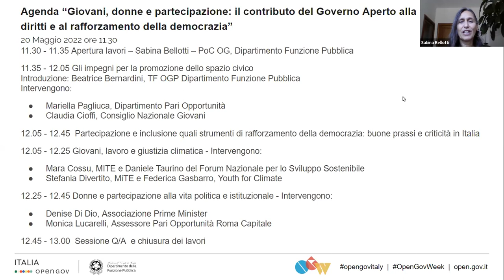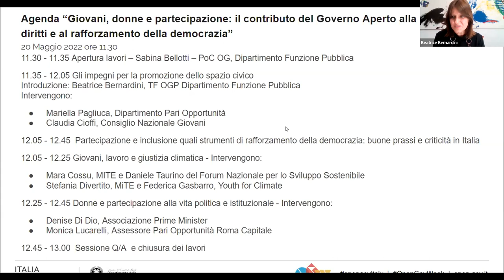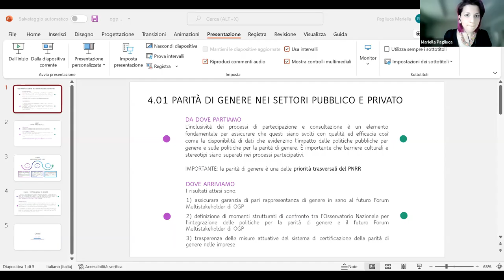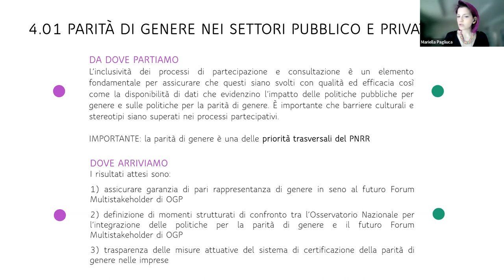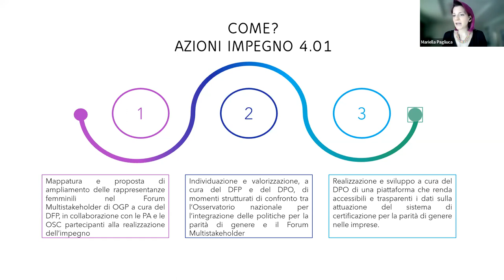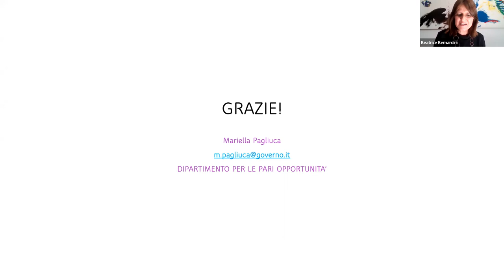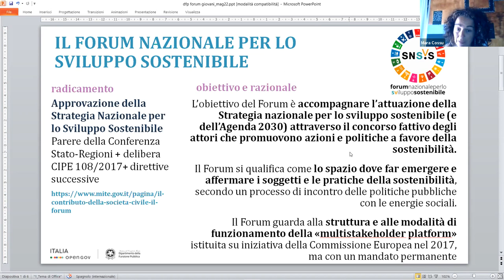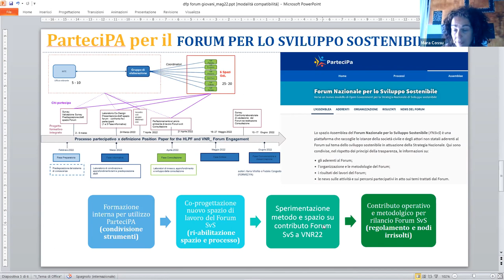Giovani, donne e partecipazione: il contributo del governo aperto per rafforzare la democrazia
Gli impegni della Community di OGP Italia per la protezione dello spazio civico si declinano nel 5° Piano d’Azione Nazionale per il governo aperto (5NAP) in due dimensioni: l’una incentrata sulla parità di genere nei settori pubblico e privato, l’altra sul rapporto tra i giovani e la partecipazione. Ciò perché, per essere efficace, strutturale e in linea con gli obiettivi del Pilastro europeo dei diritti sociali, la ripresa dell’Italia deve dare pari opportunità a tutti i cittadini, soprattutto quelli che non esprimono oggi pienamente il loro potenziale.

Il contesto di attuazione del 5NAP, dominato dalle sfide del PNRR in risposta alla pandemia, è cambiato repentinamente a causa dell’aggressione russa dell’Ucraina: quei diritti e libertà fondamentali che sembravano costituire patrimonio valoriale consolidato e intangibile nel continente europeo si sono rivelati estremamente fragili ed esposti a lesioni e offese inimmaginabili.

La guerra in Ucraina rende ancora più urgente la comune esigenza di ampliare e rafforzare i meccanismi inclusivi e partecipativi delle donne e dei giovani nei processi decisionali pubblici, con ciò creando le basi per la costruzione di società realmente inclusive, democratiche e pacifiche, con impatti positivi anche sull’economia e sulla produttività nel mondo.

Il webinar ha l’obiettivo di presentare il contesto e lo stato di attuazione degli impegni del 5NAP incentrati sulla difesa dello spazio civico, sollecitando il dibattito su iniziative da porre in agenda per il governo aperto in Italia.

Si cercherà di individuare potenziali azioni future dirette a colmare i gap generazionali e di genere che tuttora segnano il nostro Paese, nella prospettiva di definire i contenuti di una strategia nazionale che metta finalmente le donne e i giovani al centro.

Il confronto tra rappresentanti delle istituzioni e organizzazioni della società civile fornirà spunti di riflessione sulla costruzione di una visione strategica necessaria per aggiornare le politiche di promozione delle istanze partecipative delle donne e dei giovani a livello globale e territoriale.